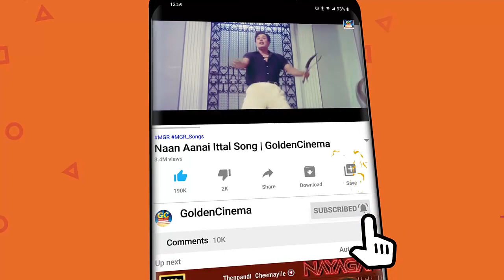மக்களின் மனதை ஈர்த்த டி.எம்.எஸ் காதல் பாடல்கள் | T.M.Soundarajan Kadhal Padalgal | TMS Love Songs HD